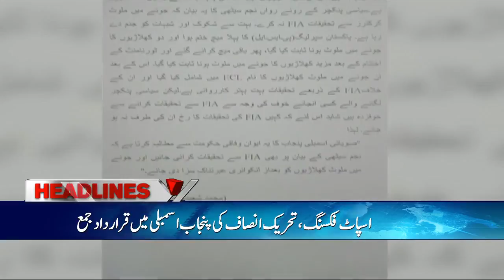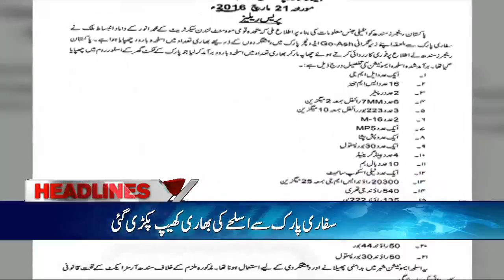News Headlines | 3:00 PM | 21 March 2017 | 24 News HD